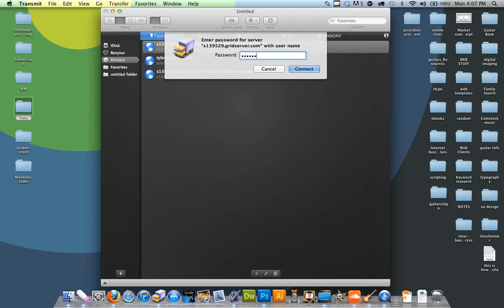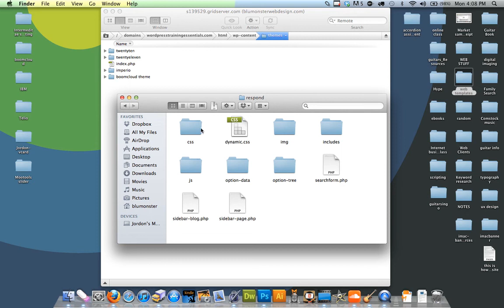FTP Example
Example of a good FTP (file transfer protocol)